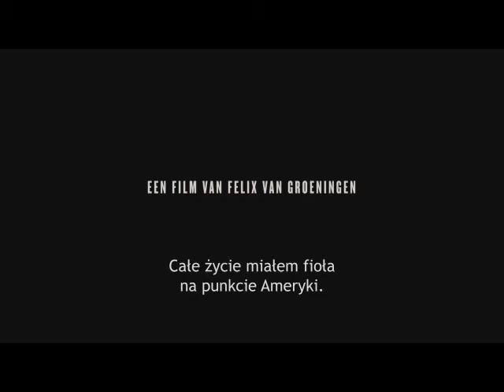Dwa Brzegi 2013 | Kręgi miłości Felixa van Groeningena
Felix van Groeningen zaprasza na 7. Festiwal Filmu i Sztuki Dwa Brzegi.